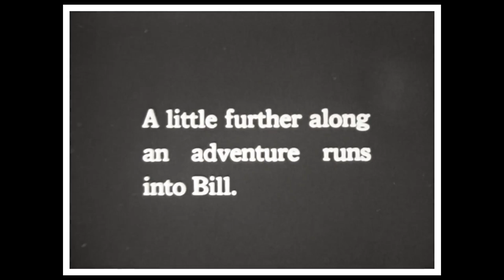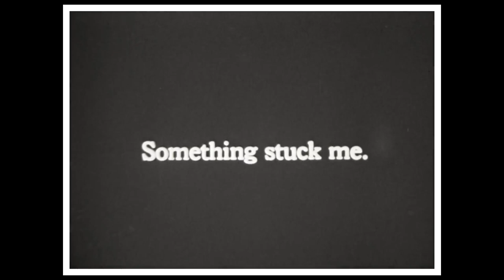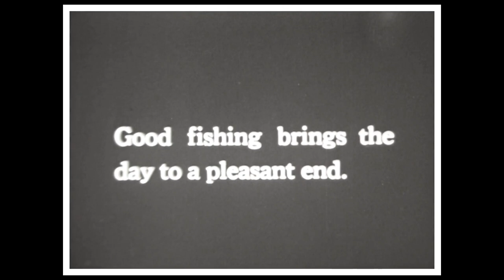A Day In The WIld - Pathegram Home Movies